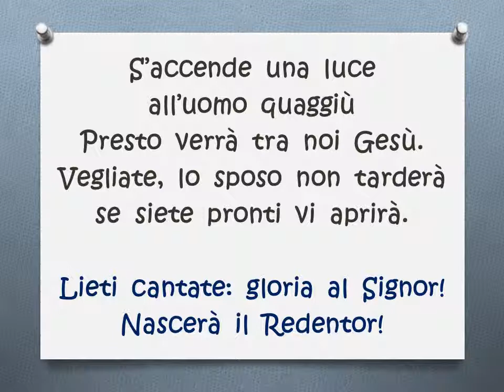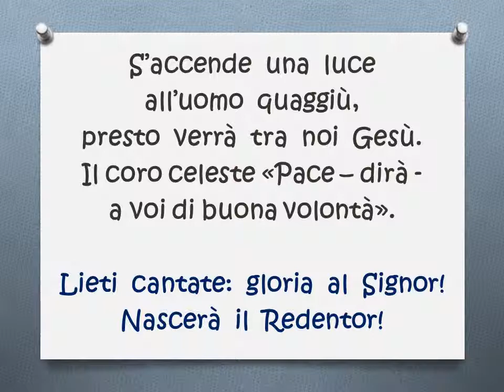LUCERNARIO QUARTA DOMENICA voce tenori con testo NELLA CASA DEL PADRE